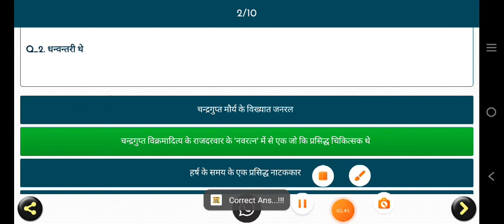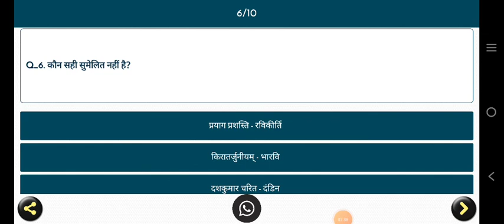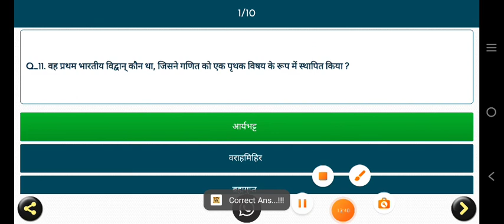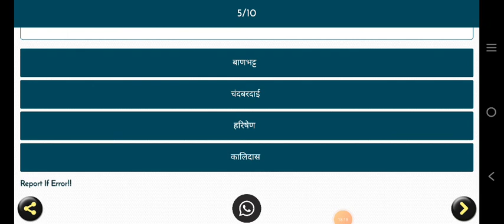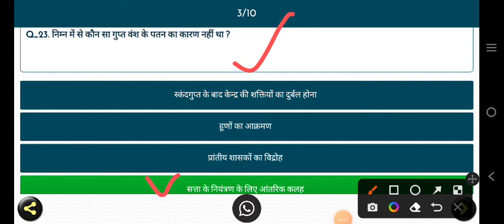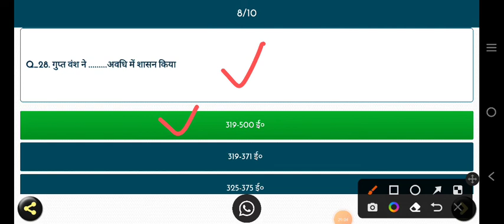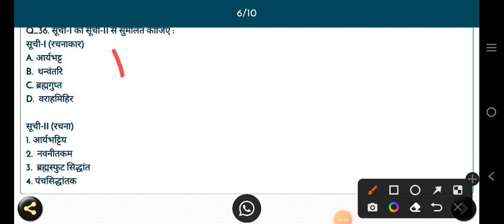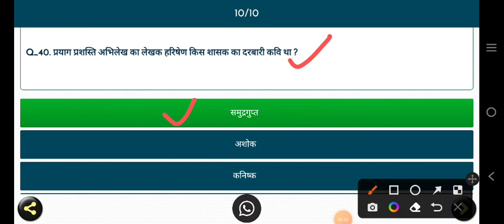गुप्तकालीन सभ्यता एवम् संस्कृति पर आधारित प्रश्न.set 1#uppet#upsss supertet railgroupd ssc ssccgl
dosto namskar aj ka topic hai गुप्तकालीन सभ्यता और संस्कृति. ye 1st series hai jo sbi competitive exams ke liye hai.upssc, ssc ,uppet, supertet, pgt, TGT, pcs , ssccgl and all competative exams. dosto class 6th to 10th full NCERT science available h.aplog playlist me jakr dek skte h... dosto JAI HIND